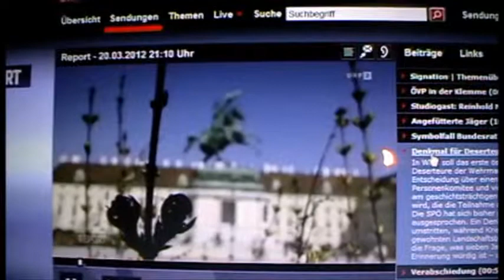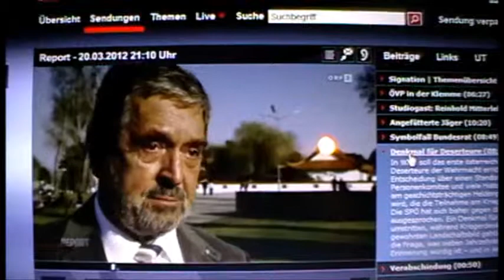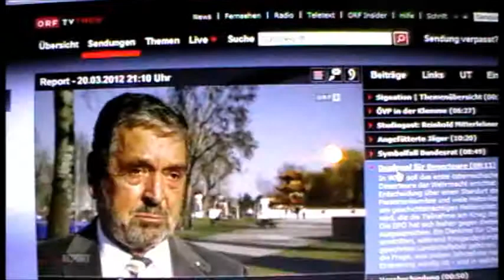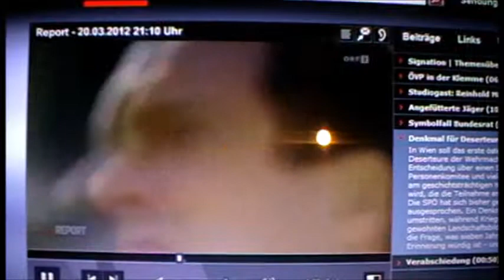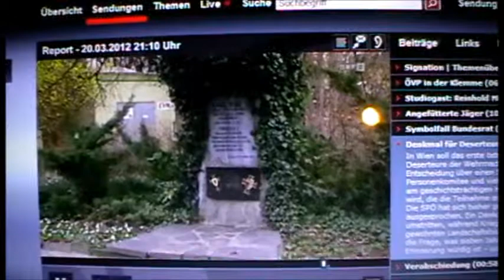Denkmäler: Deserteure und Eibl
Ein ORF Bericht über die Diskussion zu einem Denkmal für Dersteure in Wien mit einem kurzen Blick auf das Denkmal für General Karl Eibl in Krems.